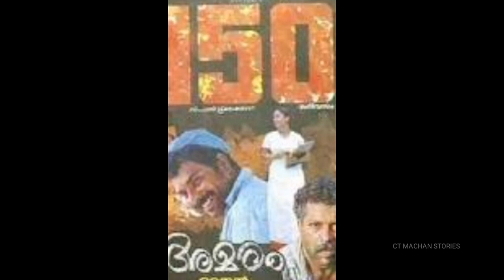Chitra life story/Biography/Malayalam/Cinema acterss/CT MACHAN STORIES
Chitra was an Indian film actress best known for her work in Malayalam cinema. She had acted in more than 100 films. She acted along with Prem Nazir and Mohanlal in her first film Attakalasham in 1983.

Born: 25 February 1965, Kochi

Date of death: 21 August 2021

Other names: Shruti Chithra; Nallennai Chithra

Parent: Madhavan; Devi

Children: Mahalakshmi

Spouse: Vijayaraghavan